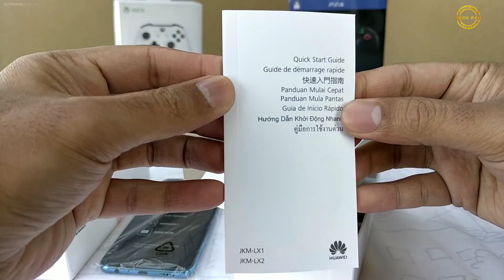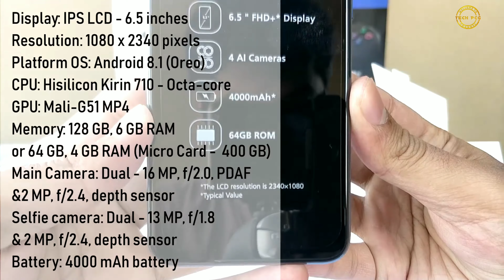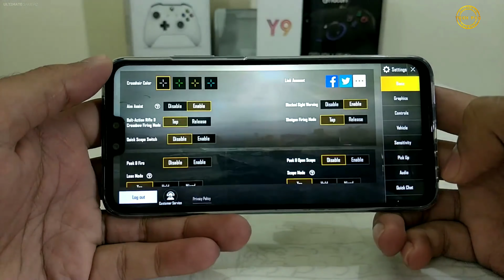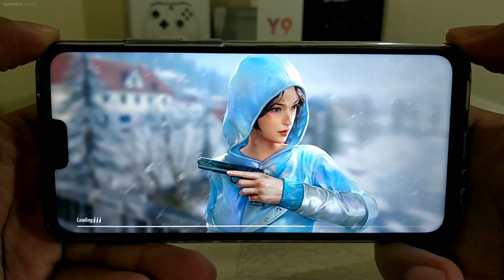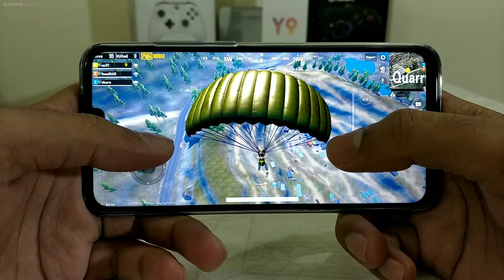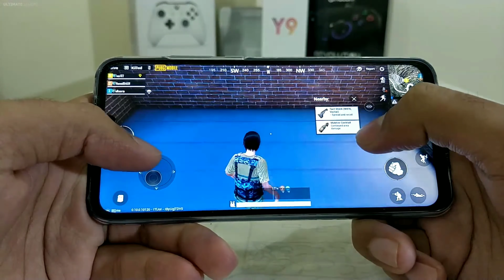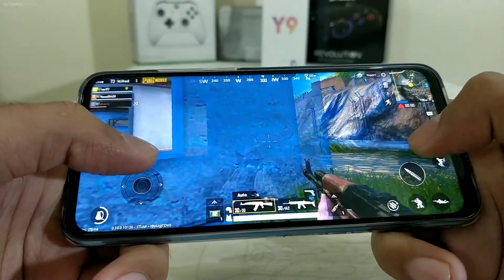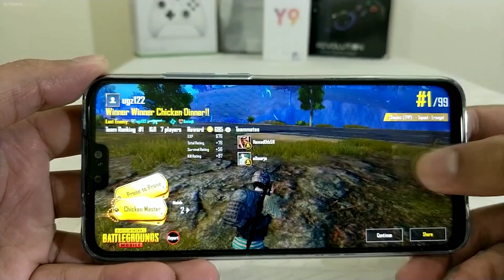Huawei Y9 Unboxing & Frist Look Gaming Performance Mobile In India | Tech PCG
Huawei Y9 Unboxing & Frist Look In India | Tech PCG ||🔥🔥🔥

Huawei Y9 (2019) smartphone was launched in October 2018. The phone comes with a 6.50-inch display. Huawei Y9 (2019) is powered by a 2.2GHz octa-core Kirin 710 processor. ... Sensors on the phone include accelerometer, ambient light sensor, compass/ magnetometer, proximity sensor, and fingerprint sensor

Huawei Y9 Price
4GB RAM + 64 ROM = 12,990 INR
6GB RAM + 64 ROM = 13,990 INR

General. Brand. Huawei. Model. ...
Display. Screen size (inches) 6.50.
Hardware. Processor. 2.2GHz octa-core. Processor make. ...
Camera. Rear camera. 13-megapixel + 2-megapixel. Front camera. ...
Software. Operating system. Android.
Connectivity. Wi-Fi. Yes. GPS. ...
Sensors. Fingerprint sensor. Yes. Compass/ Magnetometer

The phone is powered by Octa core (2.2 GHz, Quad core, Cortex A73 + 1.7 GHz, Quad core, Cortex A53) processor. It runs on the HiSilicon Kirin 710 Chipset. It has 4 GB RAM and 64 GB internal storage. Huawei Y9 2019 smartphone has a IPS LCD display

Single SIM (Nano-SIM) or Dual SIM (Nano-SIM, dual stand-by) ... 64GB 3GB RAM, 64GB 4GB RAM, 128GB 4GB RAM, 128GB 6GB RAM. ... Huawei Y9 (2019) - user opinions and reviews